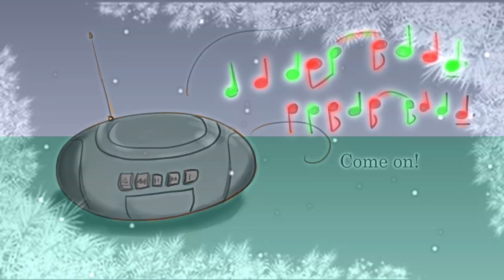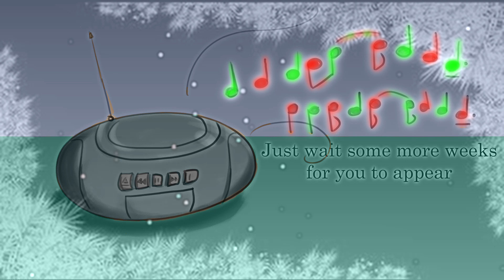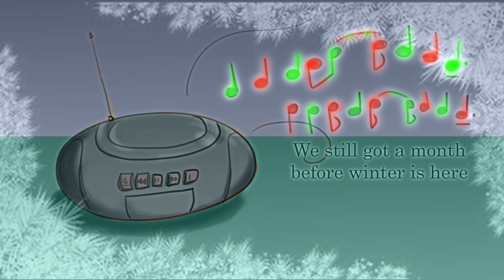[original song] It's Freaking November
A song made because you need to stop celebrating early.

Instrumental, Song by meow3756
Lyrics by Leafw (my friend)

This was made last year on Flat.io.